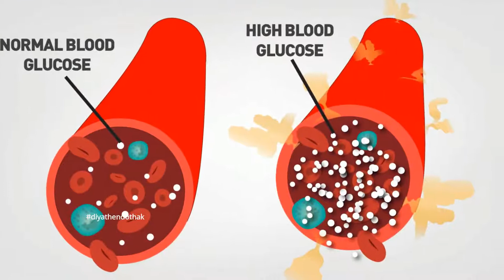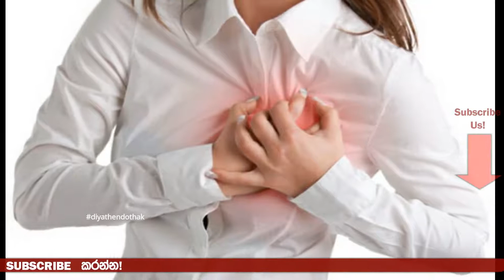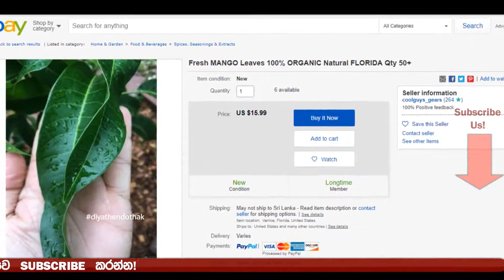දියවැඩියාව පහසුවෙන් සුව කර දෙන අඹ කොළ ප්‍රතිකාරය - How To Use Mango Leaves For Treating Diabetes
අද සමාජයේ සුලබ රෝගී තත්වයක්ව පවතින දියවැඩියාව පහසුවෙන් සුව කරගැනීමට යොදාගන්නා ක්‍රමයක් ලෙස ලොව බොහෝ රටවල ප්‍රසිද්ධ, අඹ කොළ ප්‍රතිකාරය ගැන තොරතුරු මෙහි දැක්වේ.

අඹ කොළ දියවැඩියාව සුව කරගැනීමට යොදාගන්නේ මෙහෙමයි-මේ වීඩියෝව බලන්න!

Mango Leaves for Diabetes watch-like-share#diyathendothak